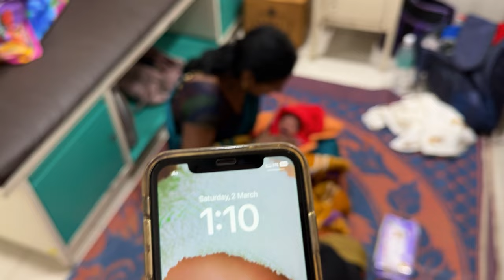डिलिव्हरीच्या दिवशी कोणी जेवण केलं नाही डिलिव्हरी झाली सगळे खुश झाले आणि खूप रात्री जेवण केलं